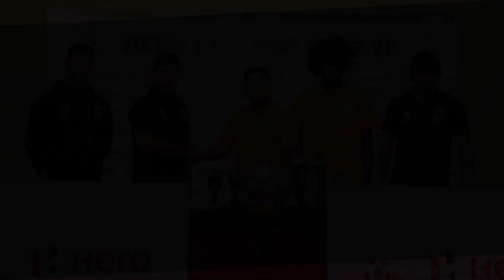Pre Match press conference vs NEROCA FC away